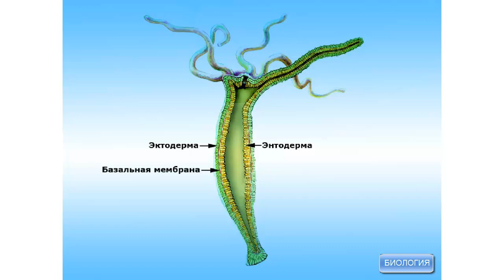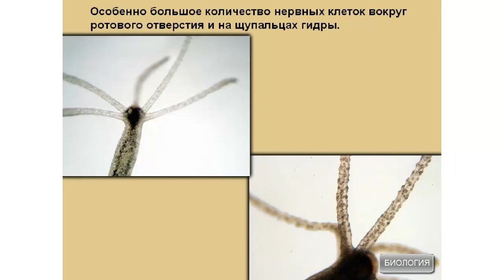Внутреннее строение гидры